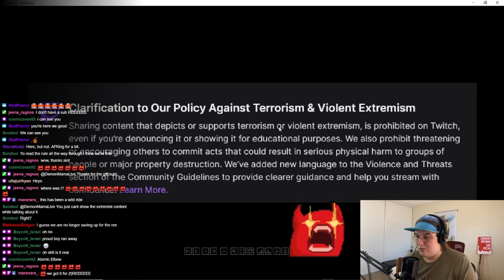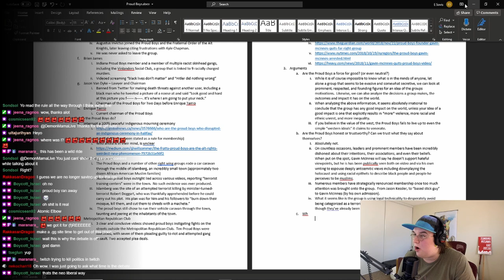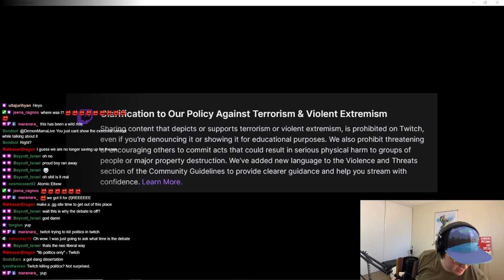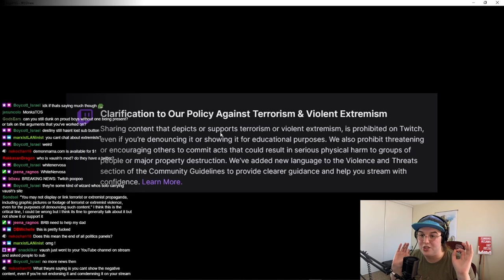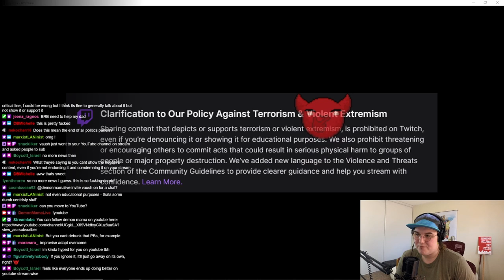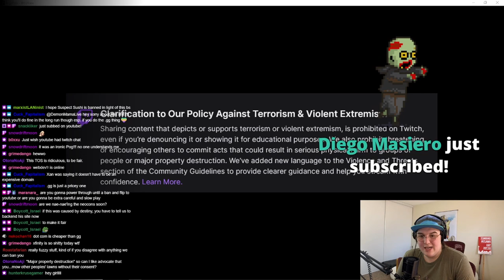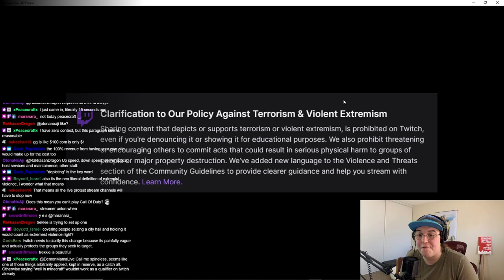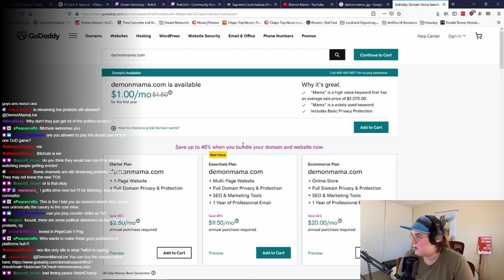Taking the boat to Youtube: Why I left twitch behind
Twitch just really doesn't seem to want to support politics...which is really unfortunate, but we persevere nonetheless, and have had a great time on youtube so far!